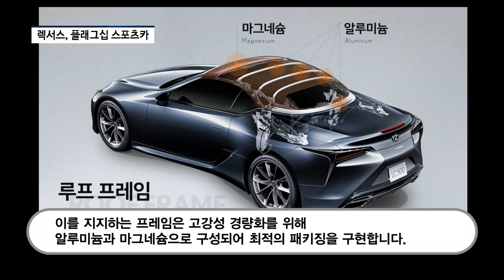[기자가 간다] 렉서스코리아, 20주년 기념 오픈카 'LC 500 컨버터블' 국내 상륙